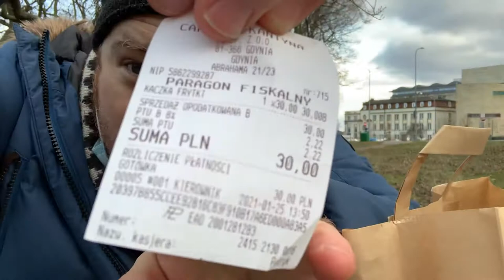FOODIE FRIDAYS in PL's TriCity - Carmnik Kantyna (Gdynia)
This week on FoodieFriday 🍽🤤 I followed the recommendation of Nancy Stebnicki and pursued the kaczka burger 🍔 at Carmnik Kantyna in gdynia (they are also in gdansk )
The pulledduck 🦆 is marinated in hoisin and practically melted in my mouth! 🤤 Together with some redcabbage salad and carrot 🥕it had a nice crunch. However, the construction of the burger was a little flimsy, though nevertheless I thoroughly enjoyed it. The accompanying fries were pretty good for nawynos 🥡 although I think they could work on their crunch factor. Keep up the good work guys!! 😁 My ratings below

Looks: 🎁🎁🎁🎁
Build: 👷👷👷
Taste: 🤤🤤🤤🤤
Value:🤑🤑🤑🤑

If you want to stay up to date with all cultural and historical events in Polska, make sure you SIGN-UP to our monthly English-language newsletter!